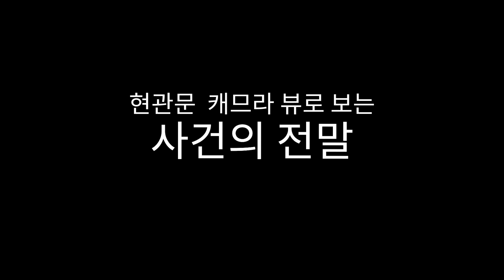🚨미국 경찰 데리고 온 고양이에게 간택 당한 한국인🚨 [먹는 것에 진심인 한국인 집에 미국 고양이가 들어오면...?]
1월 1일 부터 또 검정 고양이한테 간택당하다니...!!! 올해 열심히 영상 활동하여 대박의
기운을 함께 나누겠습니다 ^^

* 미국에서는 유기 동물 보호 센터로 연락을 하고 데리고 가면 사진을 찍어서 SNS 에 올려서 주인을 찾아주거나, 본인이 직접 동네 고양이 커뮤니티 웹싸이트에 사진을 올려서 고양이 주인을 찾아 주기도 하더라구요. 1월1일은 휴무였고 정말 추웠던 날이어서 보호 해주며 느낀점은...정말 고양이를 위해 봉사하시는 분들...빅리스펙!!!

보고 싶은 영화, 드라마 리액션등등 컨텐츠 추천 댓글은 다음 영상 제작에 크게 반영됩니다 :)
그럼 저는 다음 영상 또 열심히 만들어서 찾아 뵐게요~!!